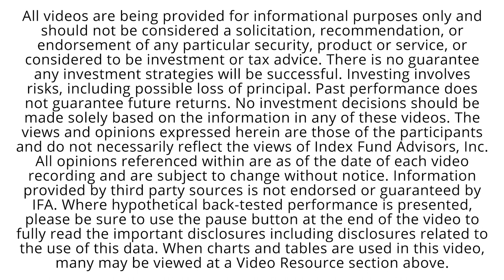IFA.com - Value's Outperformance Over Growth Over the Long-Term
Dimensional Fund Advisors' Vice President, Wes Crill, sits down with IFA's Financial Writer, Murray Coleman, to discuss value investing's outperformance compared to growth over the long-term.